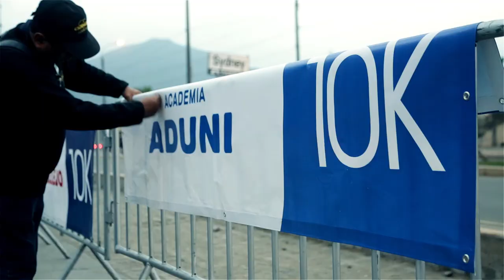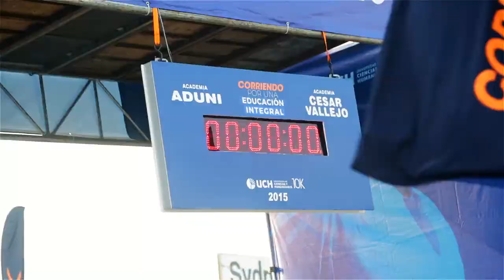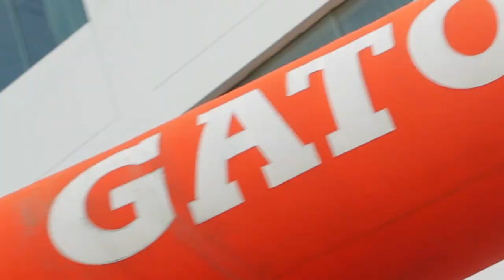UCH 10K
La UCH10K, maratón promovida por la Universidad de Ciencias y Humanidades, congregó a más de 1500 corredores que compitieron por llegar a la meta, en una carrera muy reñida. Esta carrera se realizó con el objetivo que tiene la UCH de promover el deporte tanto como la cultura, la investigación y una calidad educativa de enseñanza, motivando a los estudiantes y al público en general a llevar una vida totalmente saludable y libre de enfermedades.